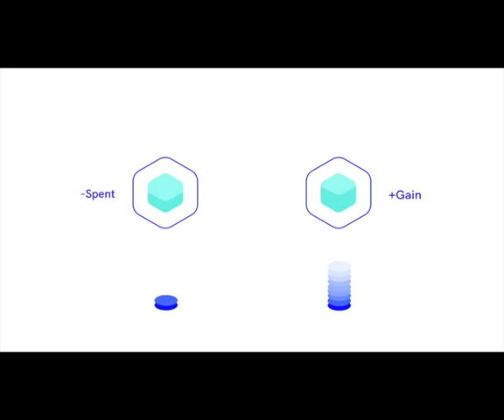مقدمة إلى IOTA 2.0 - الحسابات والرموز المميزة والمانا والستاكينغ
اكتشف Mana 2.0، المورد الثوري على شبكة IOTA! يتم إنشاء Mana بشكل مستمر من خلال الاحتفاظ برموز IOTA وتلعب دورًا حاسمًا في استخدام الشبكة والعدالة والتعاون. تعرف على كيفية استهلاك المانا عند إجراء المعاملات وإنشاء NFTs وتفويض قوة التصويت. شاهد الفيديو وافهم كيف تغير Mana نظام IOTA البيئي!
إن IOTA وShimmer وAssembly وFirefly وSelv والشعارات المقابلة هي علامات تجارية مملوكة لمؤسسة IOTA
هذه ليست توصية شراء أو نصيحة استثمارية. بعض الروابط في وصف الفيديو هي روابط تابعة (*) تساعدني في تمويل هذه القناة. القيمة المضافة بالنسبة لك تأتي دائمًا قبل العمولة! وهذا لن يتحمل أي تكاليف إضافية بالنسبة لك. أقوم فقط بربط المنتجات التي أستخدمها بنفسي أو أوصي بها لأصدقائي وعائلتي.